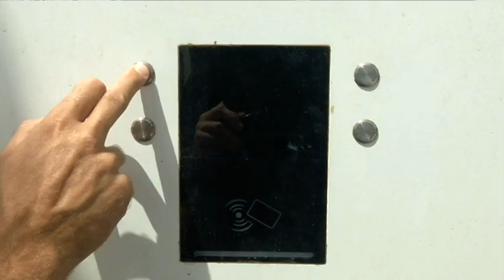Fernando Clavijo: "Necesitamos en torno a 200 megavatios de energía"